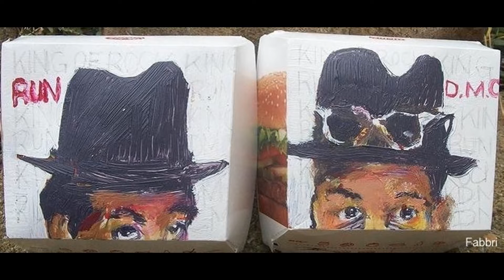Musician portrait paintings by Chris Fabbri